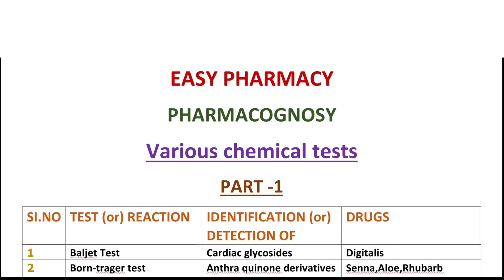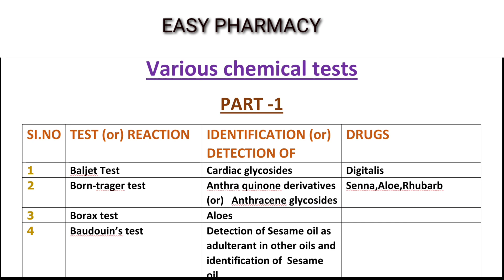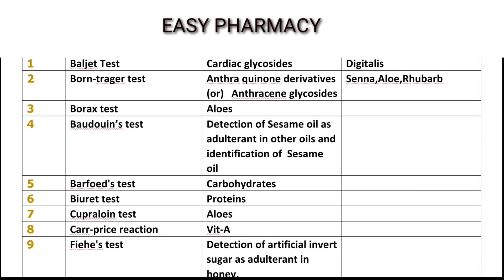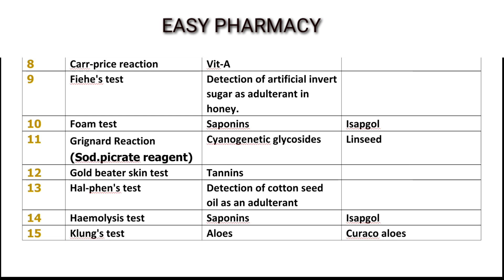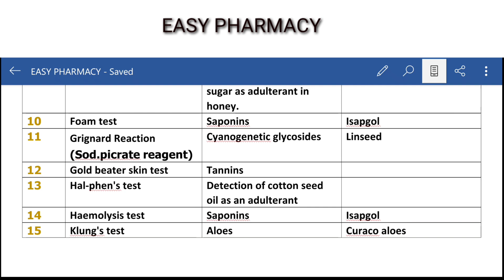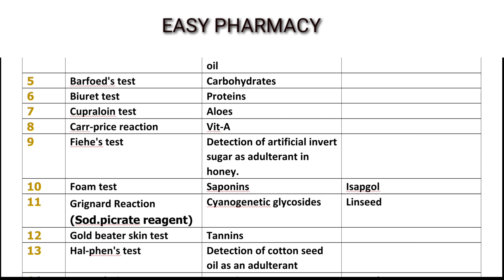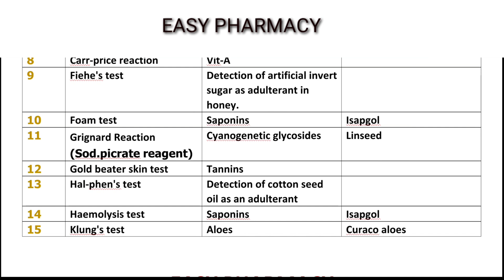എക്സാമിനുവേണ്ടിയുള്ള PHARMACOGNOSY -ലേ Important chemical tests part-1.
ഒന്നിച്ച് ആകുമ്പോൾ   കൺഫ്യൂഷൻ ആകാതിരിക്കാൻ  വേണ്ടിയാണ് രണ്ടു part  ആയി കെമിക്കൽ ടെസ്റ്റ്ന്റ ക്ലാസ് ഇടുന്നത്